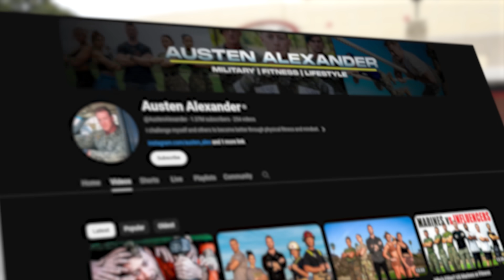US Marines vs Frat Bros | Who's Fitter?!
Today we infiltrate a college campus with US Marines and challenge Frat dudes to workouts!